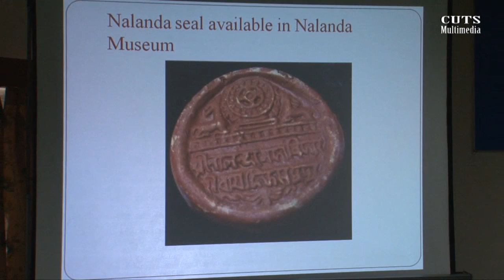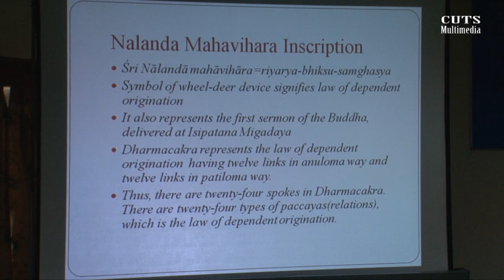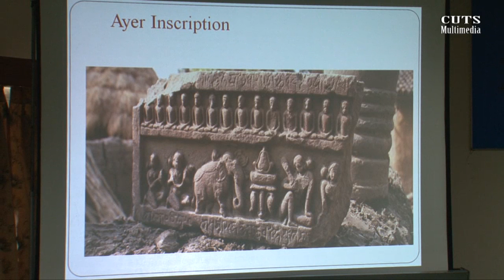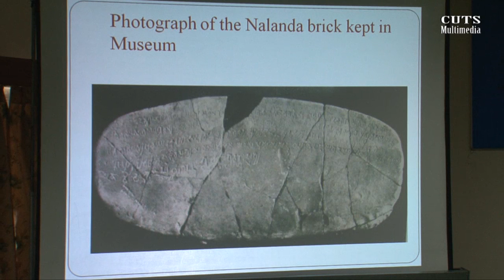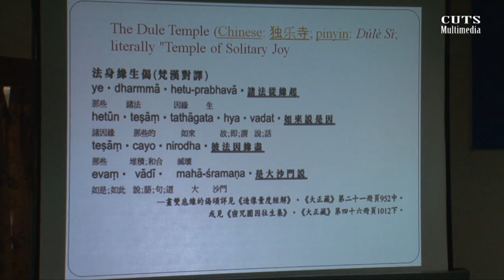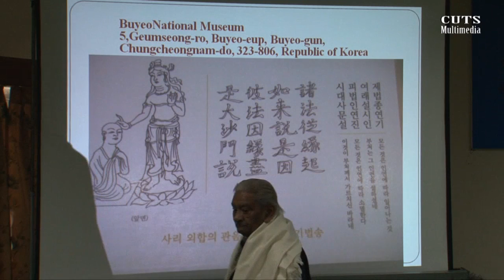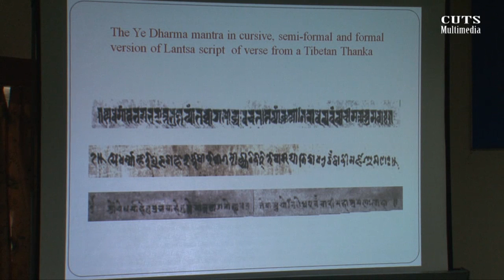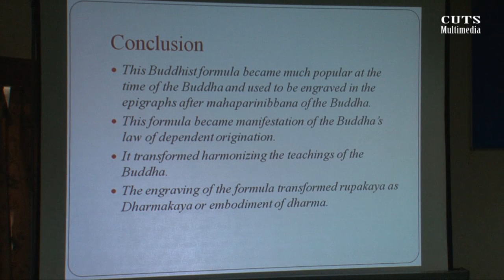Significance of the Law of Dependent Origination in the Buddhist Art & Thought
National Seminar on Buddhism : Art and Philosophy jointly organized by Central University of Tibetan Studies, Sarnath, Varanasi (U.P.) and Jnana Pravaha, Varanasi (U.P.) from December 10-12, 2013